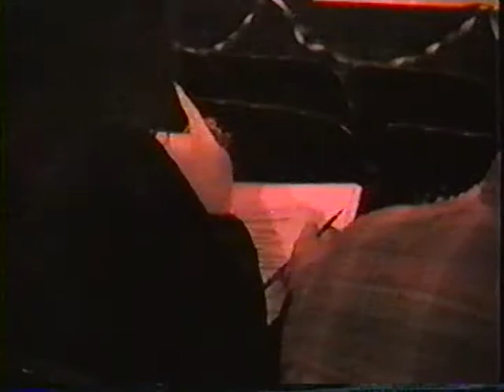Grilled Ham & Cheese Sandwich - Mr. Marywood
Matt Lisiecki & Malachy Manning perform "Grilled Ham & Cheese Sandwich" at Marywood University's 'Mr. Marywood' 1998.